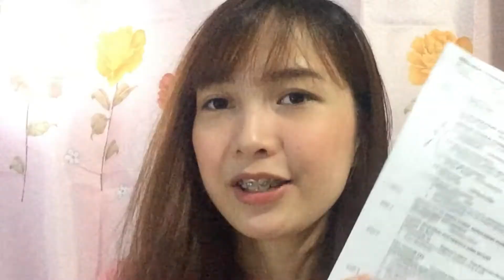The ULTIMATE GUIDE to College Application Process (Philippines) | The only video you need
What's up guys! It's me again Bea Buding with a new video! :) wag nyo hintayin piyok ko HAHAHA

Watch it with your friends, share for good luck papasa kayo sa Entrance exam sige.

Click HD
Kindly minimize or maximize volume if needed

Stalk me!
Remember it is TRIPLE G!!

FAQs:
Age: 18
Nationality: Filipino
College Freshman

Comment "✌️" peace sign, to promote peace and confusion! hahahaha

Salamat po! ☺️
- Bea